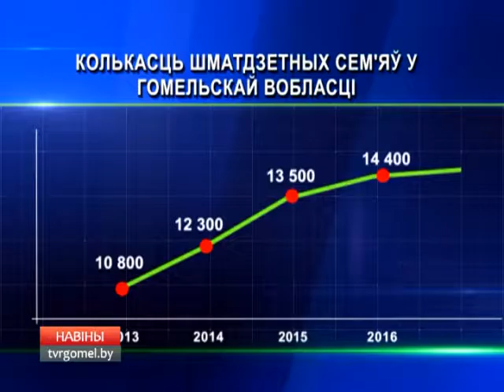Демографические рекорды 2016-го года